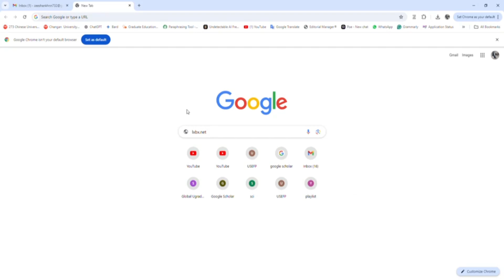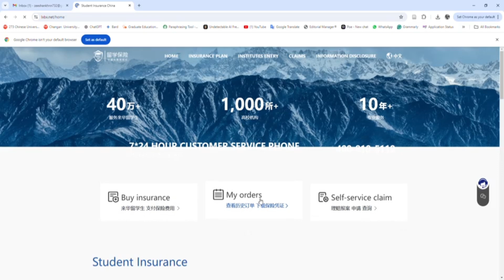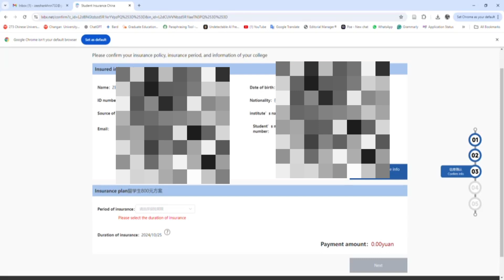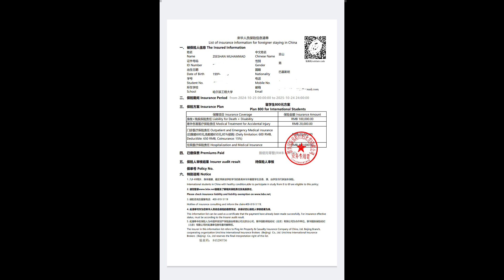How to Apply for Health Insurance for the China Scholarship | Step-by-Step | Buy Insurance Online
How to Apply for Health Insurance for the China Scholarship | Step-by-Step Guide | Buy Insurance Online

How to Apply for China Scholarship 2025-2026 I Complete Information I Step by step

Learn how to apply for health insurance for the China Scholarship with this step-by-step guide. In this video, we cover everything you need to know about buying insurance online for your China study journey.